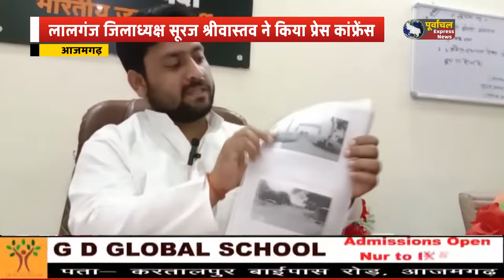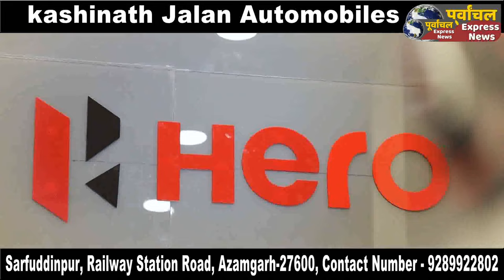आजमगढ़,लालगंज जिलाध्यक्ष सूरज श्रीवास्तव ने किया प्रेस कांफ्रेंस,लगाया भ्रष्टाचार का गंभीर आरोप